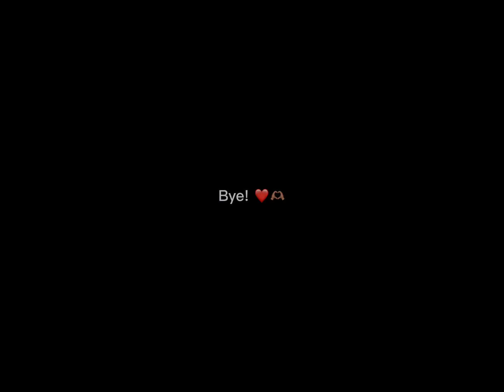Hi I know where you live